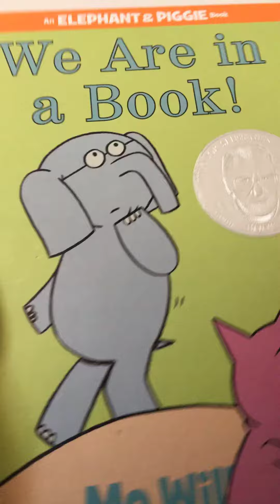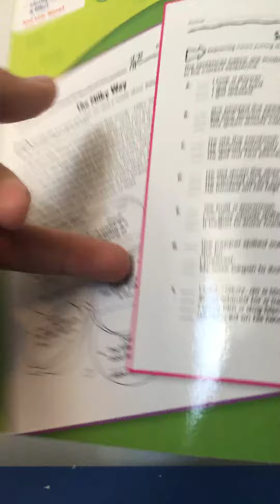ASMR fast and aggressive triggers 3 (tapping and tingles)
Watch this video and relax fall asleep to this video enjoy the video!